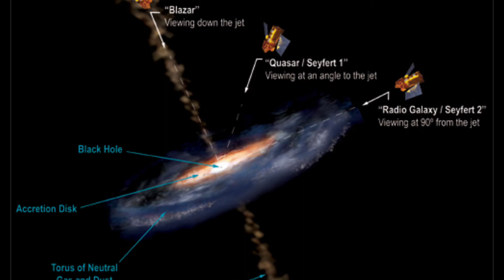Qué es un blazar explicado de forma sencilla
Hablamos de lo que es un blazar y que diferencia hay entre un quasar y blazar.
Estos son los objetos más visibles que hay en el Universo y están a miles de millones de años luz de nosotros.